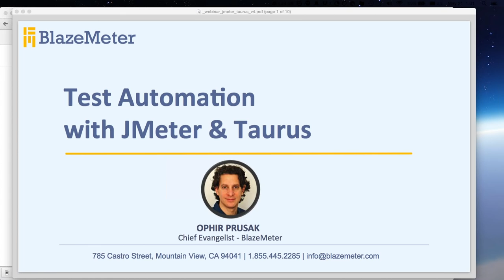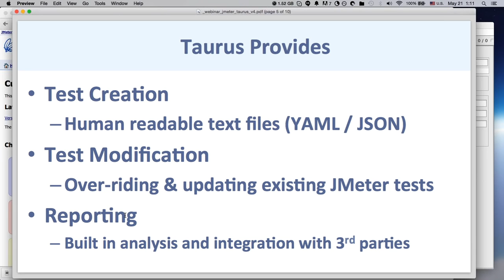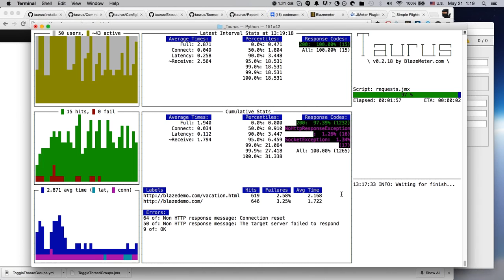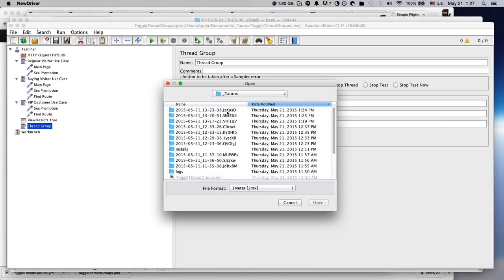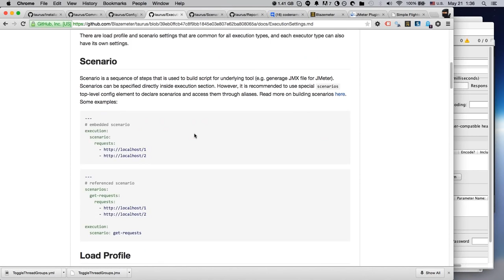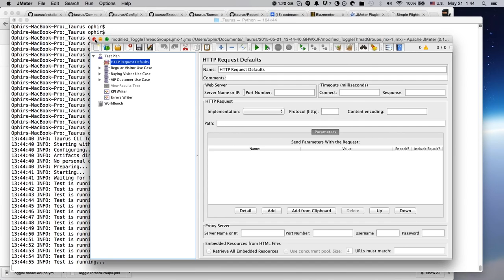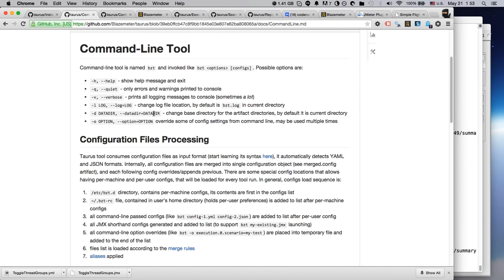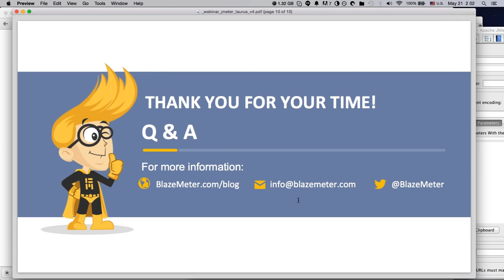How to Automate Performance Testing with JMeter and Taurus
JMeter is probably one of the best-known tools for performance testing, but sometimes we need other tools to provide us with different benefits. This video will explore the benefits of using Taurus and JMeter together, or how to execute JMeter scripts with Taurus. Then, learn how BlazeMeter's advantages can be used to improve tests even more.

Taurus is an open-source API testing tool that automates and runs performance tests. Unlike JMeter, Taurus doesn’t have a GUI, but it enables simplified running of other tests from tools like Gatling, Locust, Selenium, and others. JMeter allows you to create tests with a GUI, making it more user-friendly and letting them run from your machine while Taurus enables simplified coding with quick results. BlazeMeter lets you scale your JMeter and Taurus scripts to thousands of users and run your test from different locations using a user-friendly dashboard for looking at the live results.

The advantages of using Taurus and JMeter together are many: real-time reports enhanced by BlazeMeter, multi-platform compatibility, and the potential for easy integration of performance tests into pipelines for continuous performance testing.